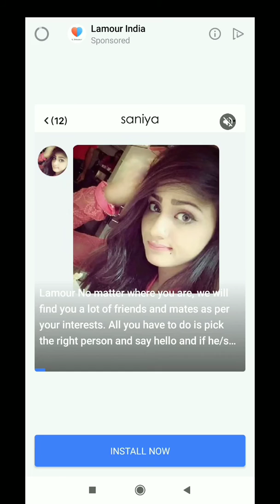JOHNNY TRIGGER Watch Full Review - How To Download And Play | Creative Studio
Creative Studio
App available on playstore